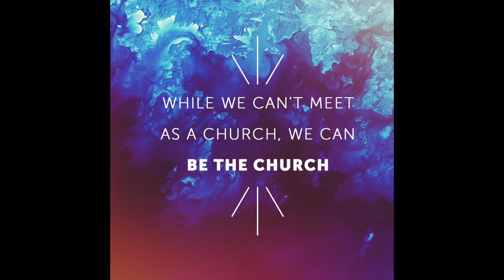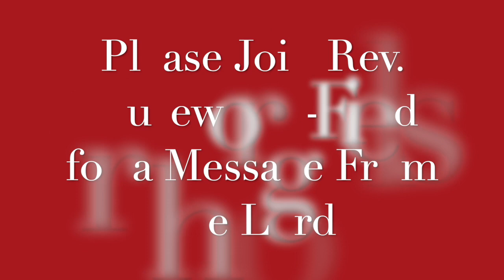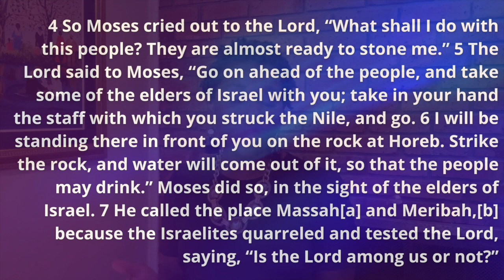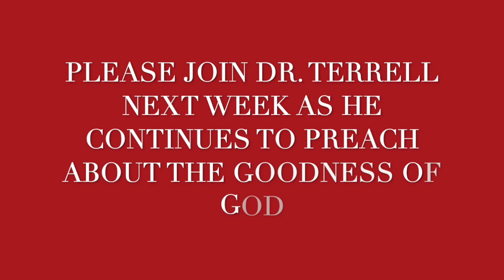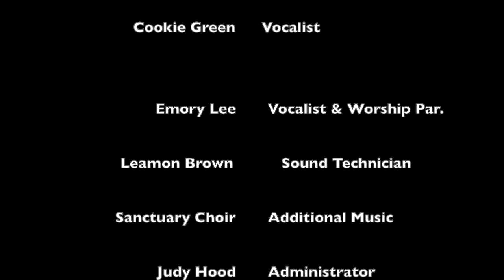Sunday, January 10, 2021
Renewal Message,  Rev. Leslie Houseworth-Fields